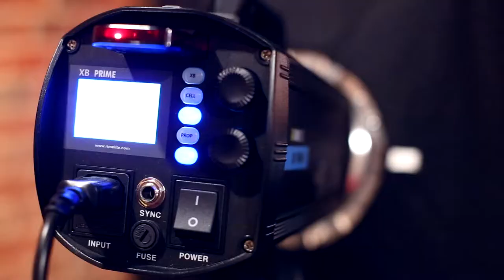Mikołajkowy event fotograficzny - BIG studio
Mikołajkowy event fotograficzny odbył się w BIG studio 09 grudnia 2016 r.🎅🎄
Na ten wieczór udostępniliśmy studio w świątecznych aranżacjach wraz ze sprzętem oświetleniowym, aby uczestnicy mogli pracować w komfortowych warunkach.
Event był miłym towarzyskim spotkaniem, w efekcie którego powstało wiele wspaniałych zdjęć. 😁